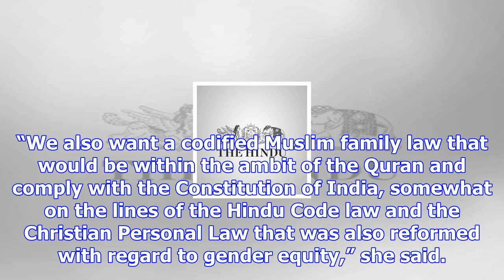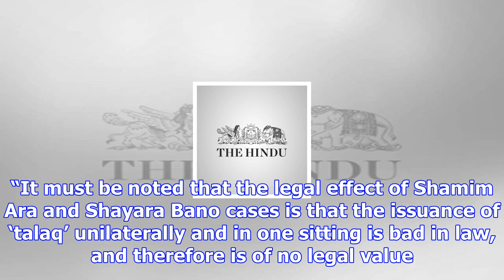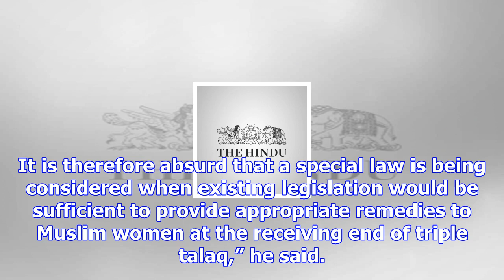Instant triple talaq bill: aimplb strikes cautious note, owaisi opposes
more-in Women’s groups such as the Bharatiya Muslim Mahila Andolan (BMMA) welcomed the Union Cabinet...